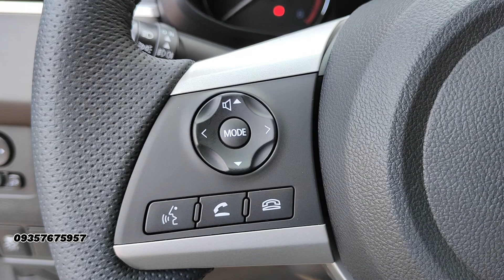QUARTZ WHITE PEARL - 2025 XPANDER GLS AT! GANDA NG XPANDER GLS WHITE!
Hi mga boss good day sa inyo today release tayo ng MITSUBISHI XPANDER GLS AT 2025 - QUARTZ WHITE PEARL. Client from MAYAMOT ANTIPOLO! CAPISTRANO FAMILY 🎉

Lahat po ay pwede mag apply satin ng car loan.

Para updated ka pala sa mga promo natin sa Mitsubishi pwede mo like at message itong personal FB at page ko!

JM BUNAGAN
SALES EXECUTIVE